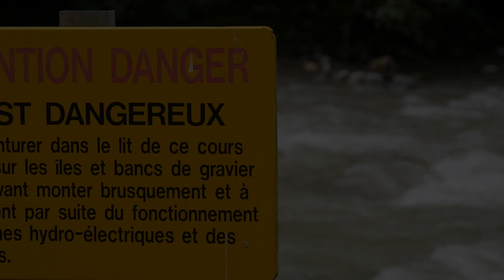PRE SEASON | Evian 2016: White Water Rafting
The lads enjoy some down time during their pre-season trip to Evian by taking part in an adrenaline-fuelled white water rafting adventure.